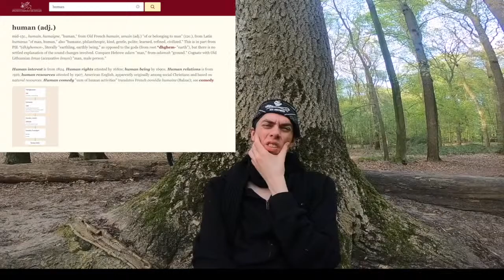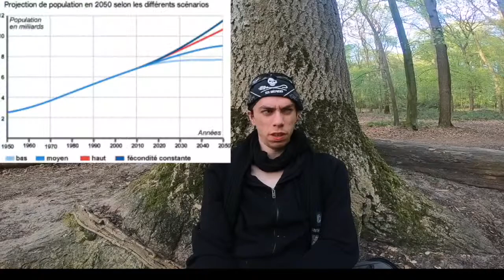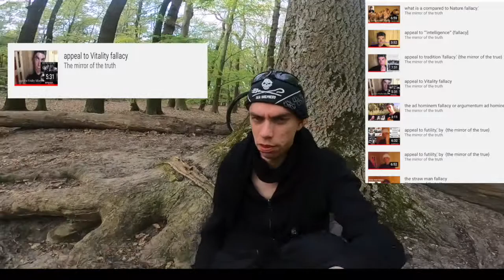misanthropy is actually very logical.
misanthropy is actually quite logical
the misanthrope is a hurt or disappointed turned into pessimistic idealist.
he is sees the world how it is. and all his imperfections

the idealists wants to change the world and bring peace on Earth he wants to destroy the evil. and show the light,
 show through Justice, and equity
the idealist becomes pessimistic. because he notes the world's change or not fast enough.' he/she start to dislike. despise. condemn.' and or
feel embarrassment  for his/her specie...
homo ridiculous. homo stultus. Homo superbia.'
or so like most people to call him human what I find ironic

A misanthrope
 is somebody who dislike mankind
aka the "hominid race"

mis Latin Meaning Dislike.
anthropy manking hominid.'
Homo ridiculous.
Homo superbia."

the real name of our species is 'mankind' man is the name the Old English have give they specie
only reason we call our self humans is.
 because we Claim to be humane meaning with mercy

 in contrary with the liar spread about misanthropes.
 with actually make them "even more despise people.!
a misanthrope is far from a narcissist.
 the narcissists is more likely to take the Persona of a philanthropy.!

homo superbia murdered   70 billion innocent
and animals and 2.8  trillian marine animals
 are executed for something
unjustifiable like taste buds any year.'.